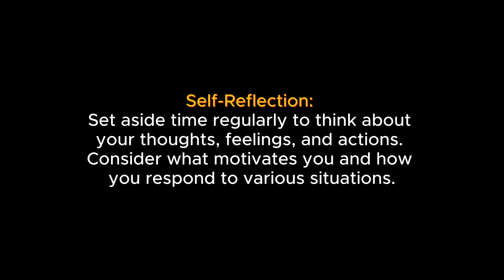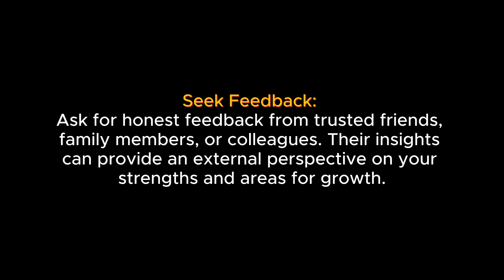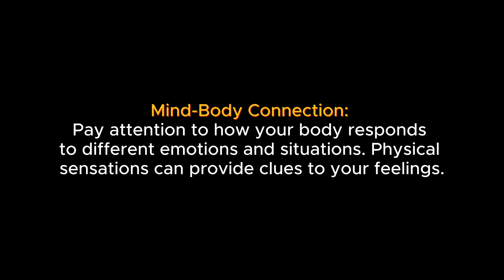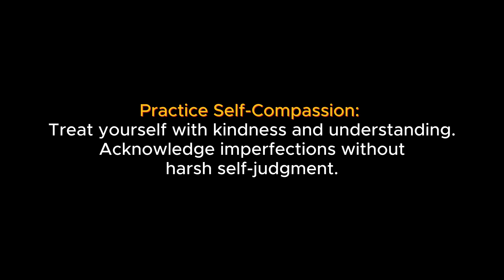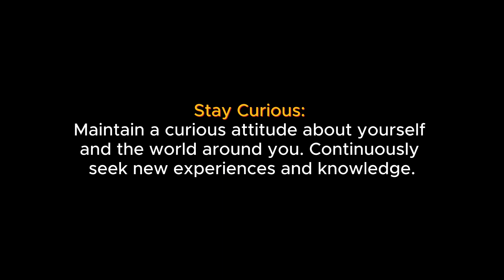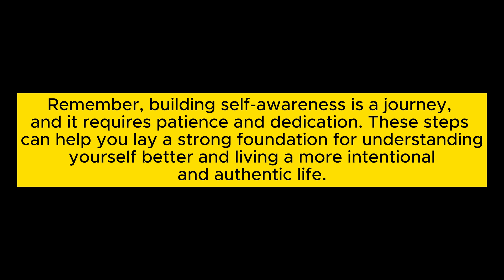20 steps Building a strong foundation of self-awareness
Embark on a transformative journey of self-discovery with our video on building a solid self-awareness foundation. Explore practical steps, from mindfulness to reflection, that empower personal growth and authentic living. Unlock your true potential today.